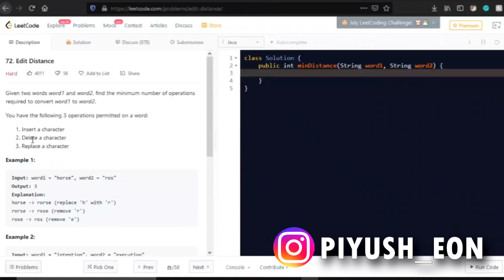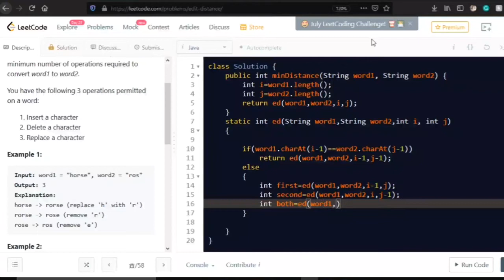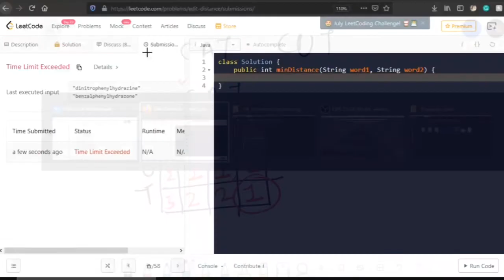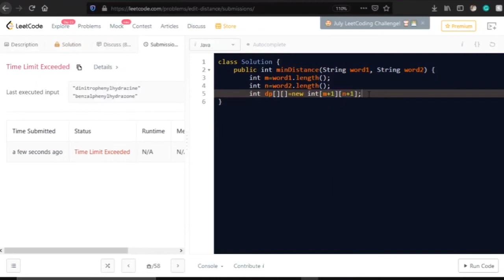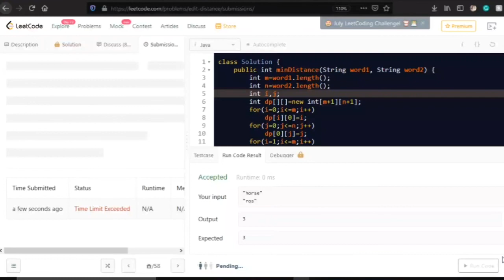Edit Distance | Dynamic Programming in Hindi | Recursion and Tabulation Approach (LeetCode 72) #3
Dynamic programming is all about storing the answers to previous sub-problems to speed up our runtimes by avoiding repeating work that has already been done.
Memoization: An optimization technique used primarily to speed up computer programs by storing the results of expensive function calls and returning the cached result when the same inputs occur again.

Tabulation: Tabulation is an approach where you solve a dynamic programming problem by first filling up a table, and then compute the solution to the original problem based on the results in this table.

Given two words word1 and word2, find the minimum number of operations required to convert word1 to word2.
You have the following 3 operations permitted on a word:
Insert a character
Delete a character
Replace a character

Example :
Input: word1 = "horse", word2 = "ros"
Output: 3
Explanation:
horse - rorse (replace 'h' with 'r')
rorse - rose (remove 'r')
rose - ros (remove 'e')